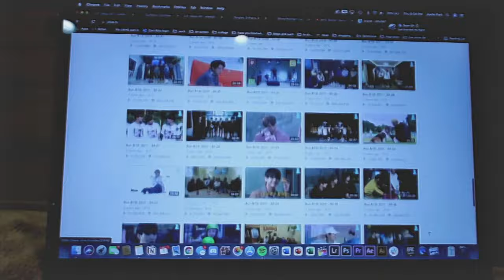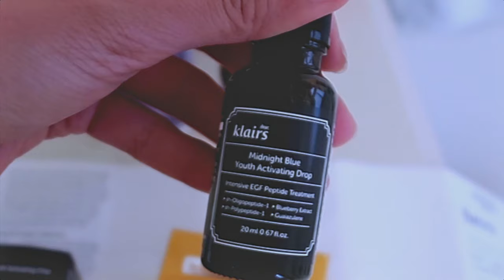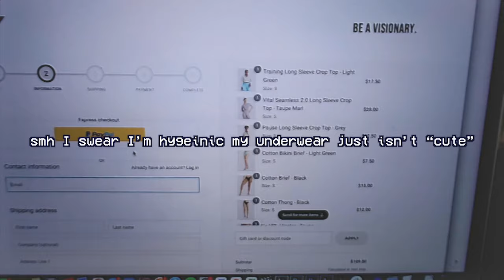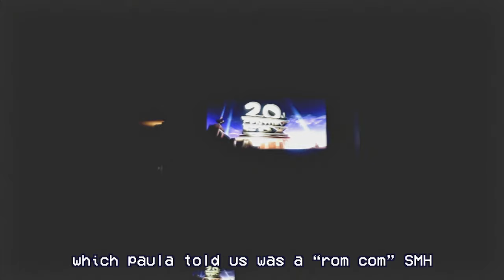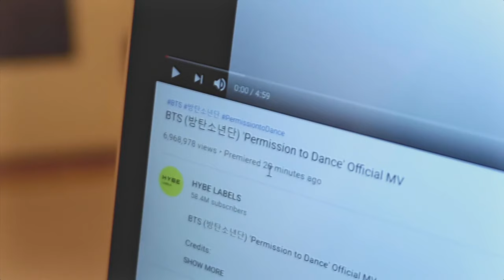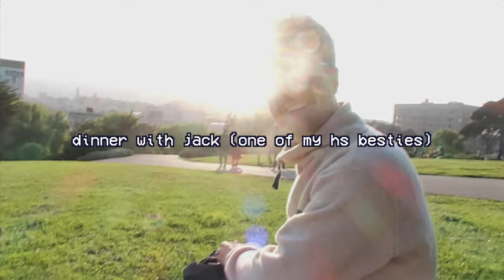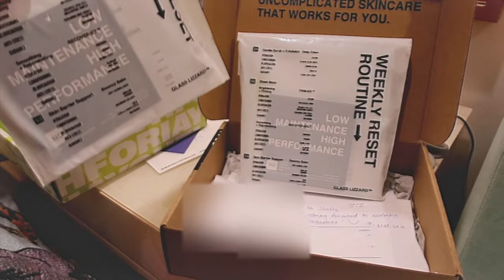I cried in a vlog smh 😪 sister outings, kpop dances, new skincare | sf diaries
omg I think this is my first time crying on the vlog 🤭
trying to learn how to embrace all emotions, not just the cute ones lol send prayers!
in other news, I'm super sad my older sister is moving out at the end of the month, but trying to cherish all the fun mems we get together before she leaves! so this is a lot of that. hope you all enjoy!
also I know there's a lot more products mentioned in this vid bc it was a big PR week + I bought things. I hope that doesn't bother you all I'm just trying to share things I'm enjoying that I think might be of interest!

☁️ places went ☁️
oxbow public market, napa, ca
pink pink tea shoppe, sf, ca
otra, sf, ca

☁️ timestamps ☁️
0:00 intro/ hello
0:23 learning bts butter chorus
0:52 new skincare haul
1:55 july 4th weekend
4:55 bts permission to dance release day! (reaction)
6:43 feeling emo on camera
8:33 a regular work day
11:06 sister shopping day
12:17 new skincare review
13:24 pr unboxing (makeup, skincare) + athletic wear haul
16:32 micah's mini going away party
18:34 a filming work day for buzzfeed

louie zong - baguette bop
louie zong - hold on, please!
louie zong - minty fresh
louie zong - beach volleyball